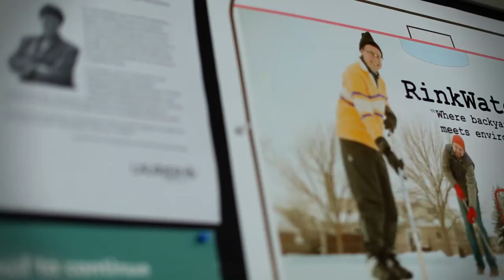Laurier Arts: Geography and Environmental Studies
This video features the RinkWatch program in the Department of Geography and Environmental Studies in the Faculty of Arts at Wilfrid Laurier University.